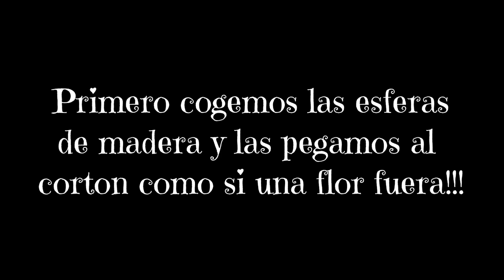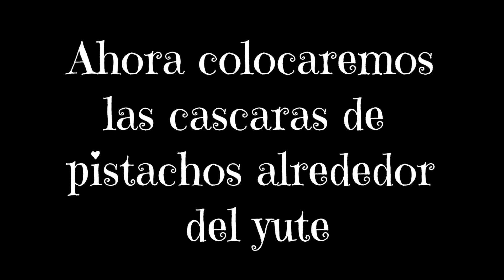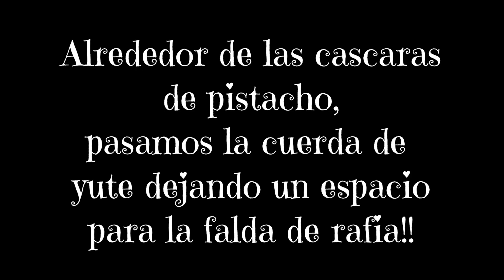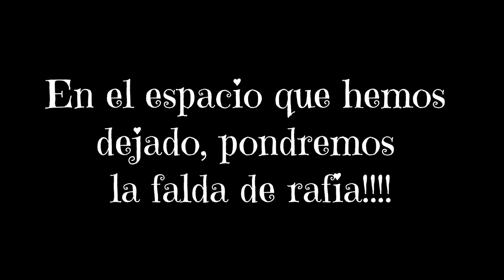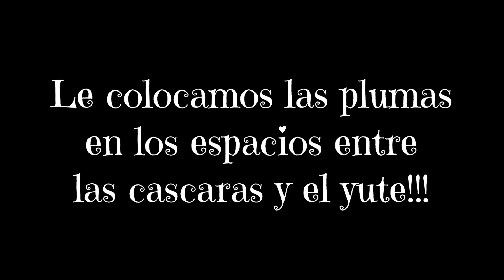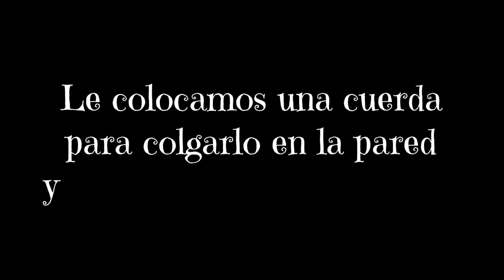Girasol al Estilo Boho!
***DESPLIEGA ESTA DESCRIPCIÓN***
Hoy os traigo esta manualidad al estilo boho!! es una decoración de pared que ami me parece un girasol. la puedes hacer sin plumas o con plumas de las dos maneras queda muy bonita!

✓Comparte para que ortras personas puedan ver el video!!!